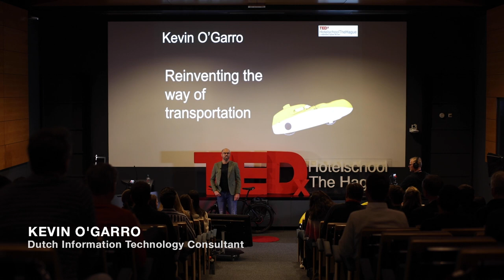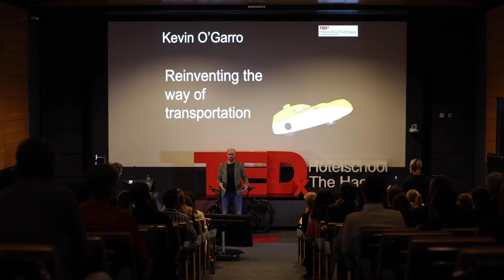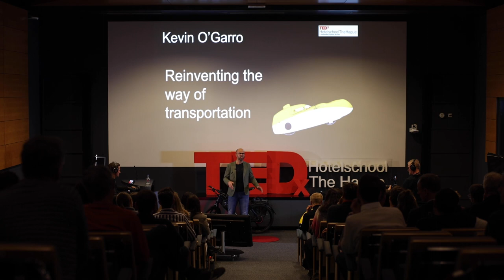Reinventing your way of transportation | Kevin O'Garro | TEDxHotelschoolTheHague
Kevin O’Garro dives into the topic of our everyday mobility, its upsides, downsides, and newly developing options. He shares how not only his physical health but also his mental health and carbon footprint have improved immensely when switching from a car to a velomobile. He inspires and challenges the audience with his future outlook and how small changes can have a large impact in multiple different aspects. Kevin is an IT consultant from the Netherlands. Usually, a job title like this is automatically linked to a lot of travel.
In his talk, Kevin will share how his perspective on necessary travel changed. He will discuss how he reinvented his way of commuting to work, from driving his car every day to riding his bike as the only mode of transportation. He will discuss the impact that his decision had on his life, health, and the environmental advantages derived from it. This talk was given at a TEDx event using the TED conference format but independently organized by a local community.